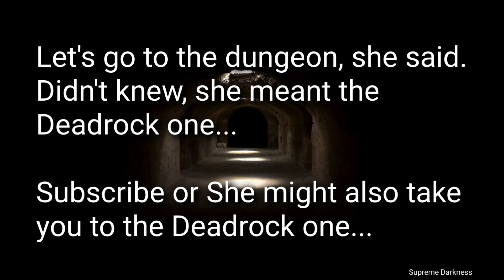I BET YOU ARE NOT SMART ❌🧠 ENOUGH TO SAVE THIS LONELY GIRL FROM THE DEAD KING'S DUNGEON AND HIS ARMY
Part 1- Dungeons of Dreadrock (Levels 1-14) -Guide - Audio Commentary - HD 60 FPS Gameplay Movie
Dungeons of Dreadrock is a puzzle adventure game. Winner of various indie game awards and a fun game to play.